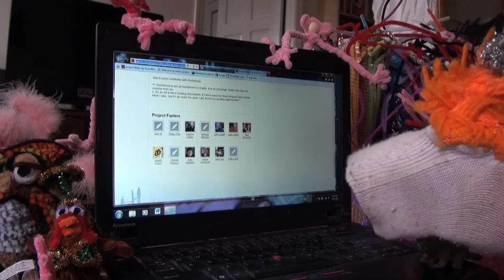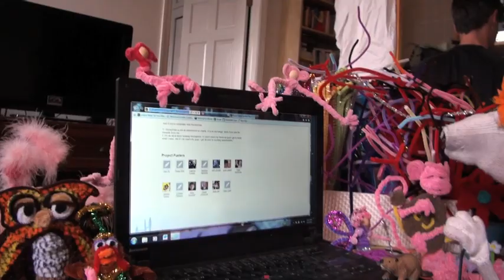Lolly's RocketHub Thank You!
Now that the dust has settled from the Trolleys first NewYork joyride, Lolly is busy getting pink monkeys ready to be send off to her RocketHub buddy pals as a thank you for fueling her dreams.

That will serve as a sincere thank you and maybe inspire others to jump on board.

Thank you! I know you will make the video something that is centered on graditude.

Correction Jane Lee, not Janet Lee.

Video by Tiff Gravel Featuring Leslie Carrara-Rudolph
Special Thanks to Grant Baciocco,